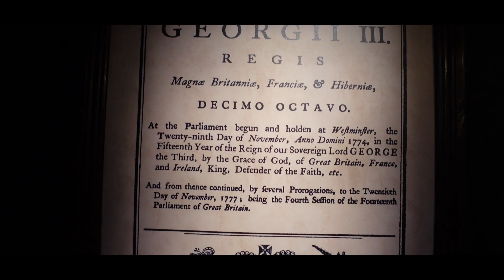Bodmin Jail Visitor Attraction Cornwall promo video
Bodmin Jail Cornwall visitor attraction.
Promotional video